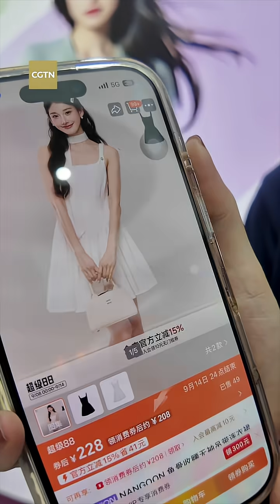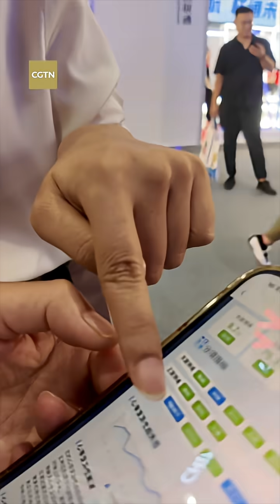An AI Plus world is taking shape in China trade fair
An AI Plus world is taking shape at this year's China International Fair for Trade in Services (CIFTIS). From humanoid robots to immersive Formula racing and virtual shopping, visitors at CIFTIS 2025 got a front-row seat to cutting-edge advancements. Explore how China's AI Plus initiative is transforming sports, retail, healthcare and more besides, through intelligent technologies. Join CGTN for an exclusive journey where the future comes to life.